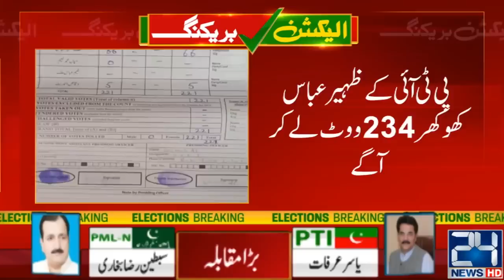Big Upset For PTI l Nauman Langrial Again Leading From PML N l Elections 2022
24 News HD Is One Of The Leading News Channels Of Pakistan Bringing You The Latest Current Affairs From Pakistan And Around The World.  Live National Assembly ,Senate Session And Current Affairs